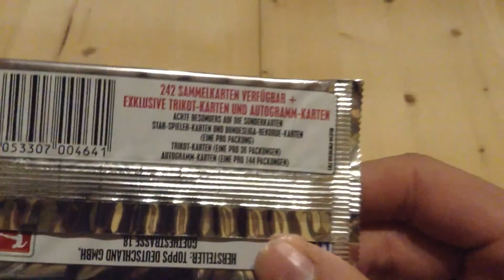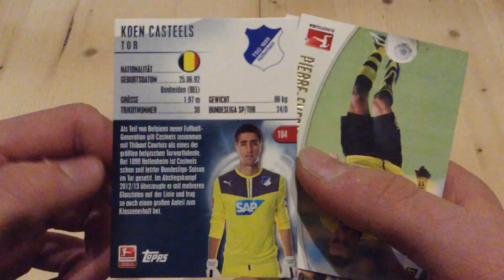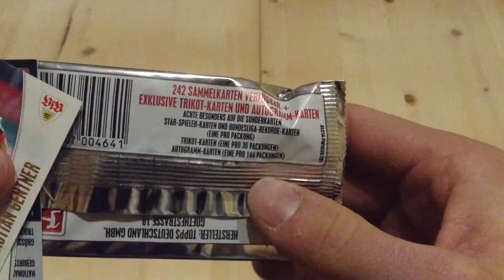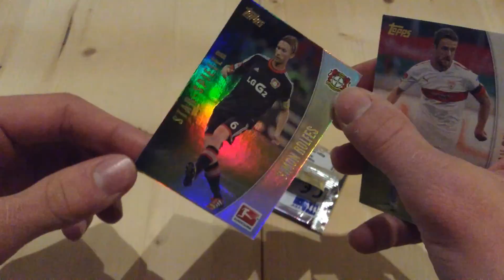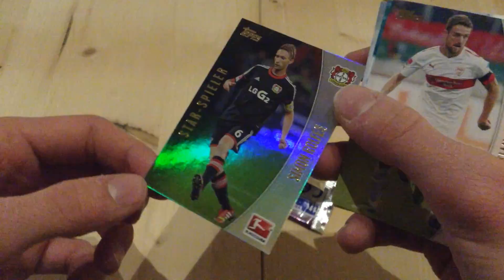Bundesliga Chrome - 1 Booster [ Opening / Unboxing ]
Wir öffnen heute für euch 1 Booster der besonderen Bundesliga Chrome Serie von Topps.